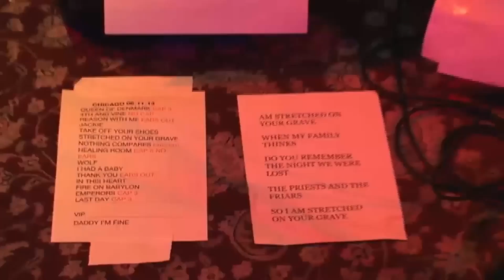sinéad o'connor - about shaving head